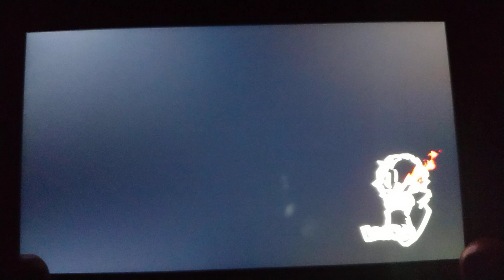(Not The Persona 5 Tactica Opening) XD